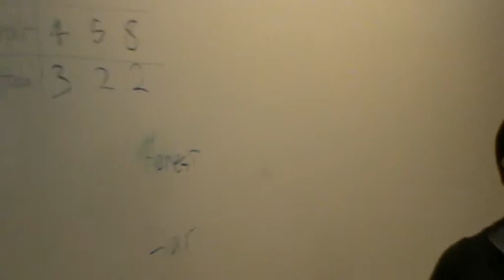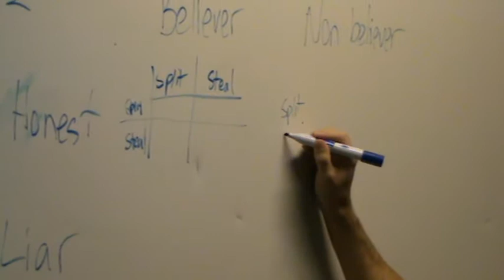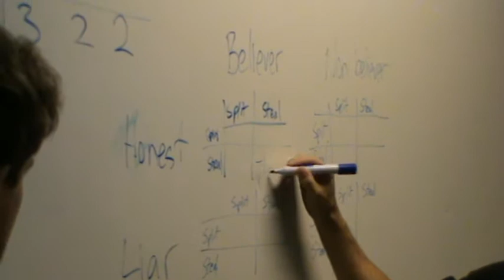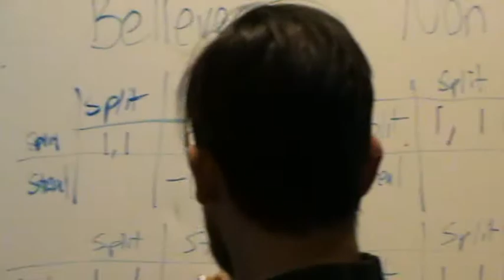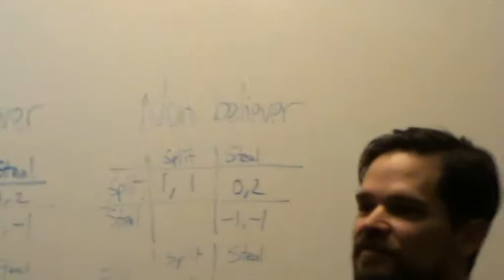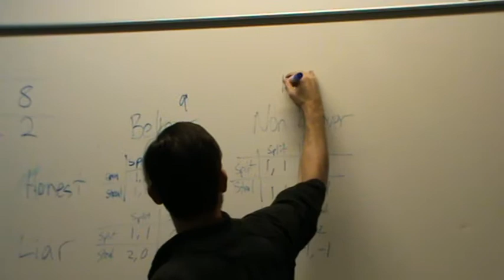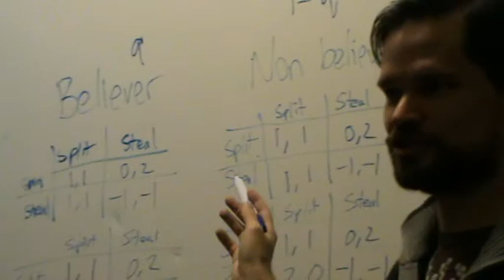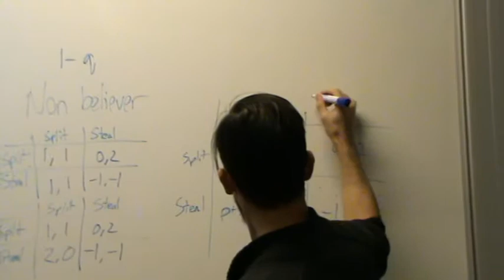Analysis of the Split-Steal Game - Game Theory - Chalmers University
Student Seminar series in the course 'Game Theory and Rationality' at Chalmers University. Similar to a Hawk-Dove game. Also a Bayesian game with utilities changing based on beliefs on playing repeated rounds. Analysis of the game.